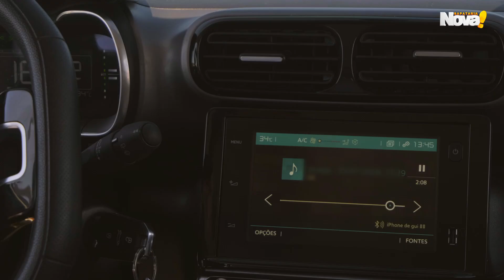Sapataria Nova - Pai de Presente (Campanha Dia dos Pais 2024)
Neste Dia dos Pais, celebramos o estilo e a atitude de quem sempre foi sua inspiração. Na Sapataria Nova, moda e amor caminham lado a lado. Assim como os pais, nossos heróis e aqueles que guiam nossos passos!